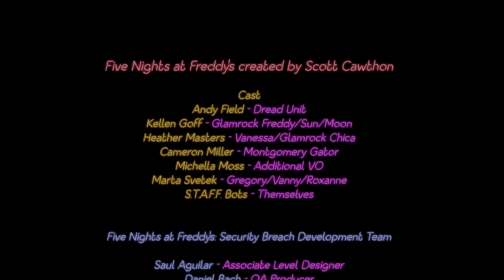Como vencer a BurnTrap y sacar el final Secreto │ Five Nights at Freddy's: Security Breach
El siempre regresa, pero esperemos que ahora si por ultima vez